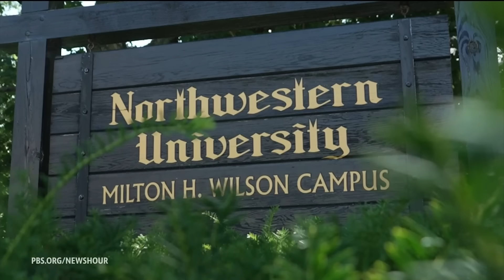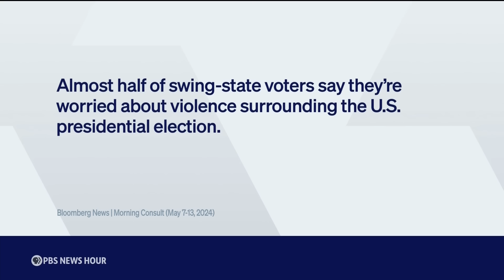Historian explores how polarization and division leads to political violence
As Americans continue to grasp what led up to the threat on former President Trump's life, Judy Woodruff sought some perspective on how this moment of political violence and deep division relates to the country’s past. It’s the latest in her ongoing series, America at a Crossroads.